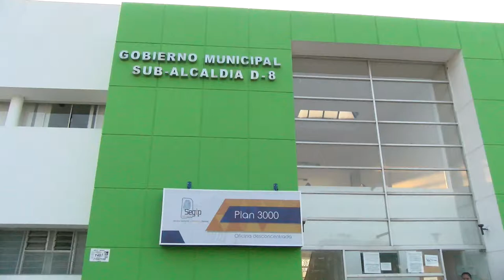Entrega de proyecto distrito 8